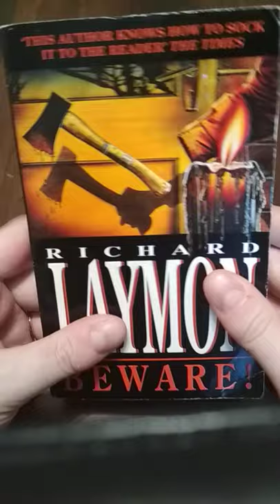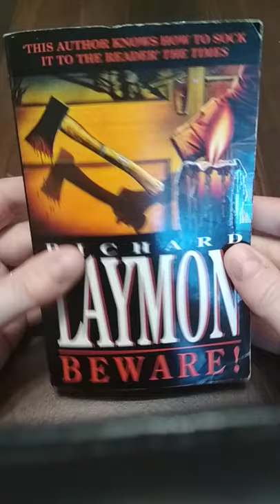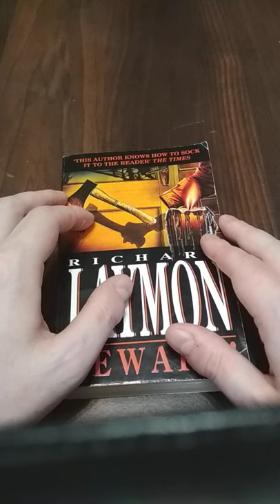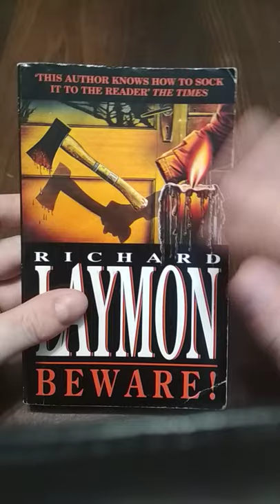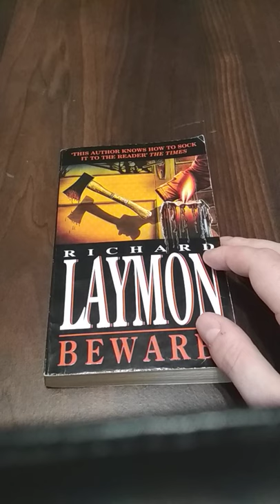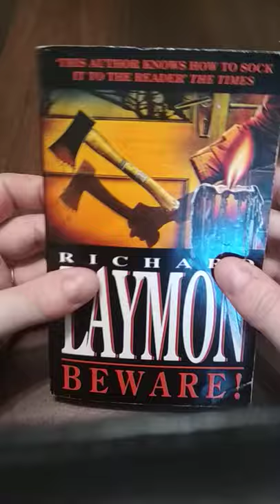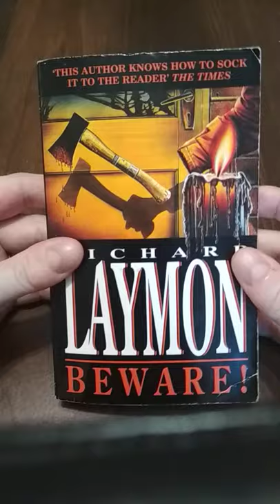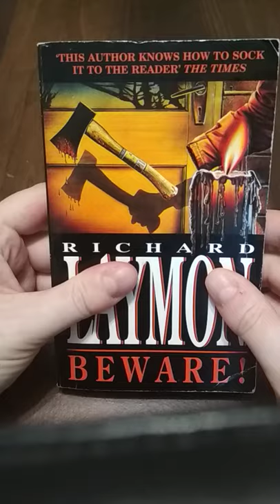Richard Laymon Novel Reviews #23: Beware! (1985)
The 23rd video in a series of 35 in which I'll be reviewing all the horror novels of Richard Laymon.